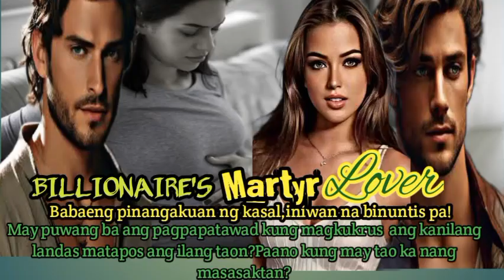PART 1. BILLIONAIRES MARTYR LOVER I DLL LOVESTORY